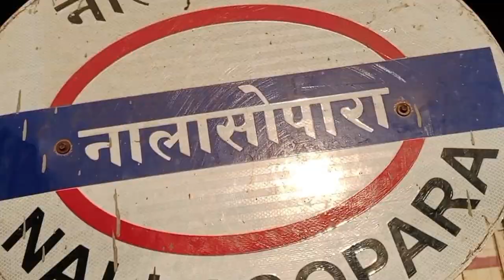5 Rupeya me gnne ka jush